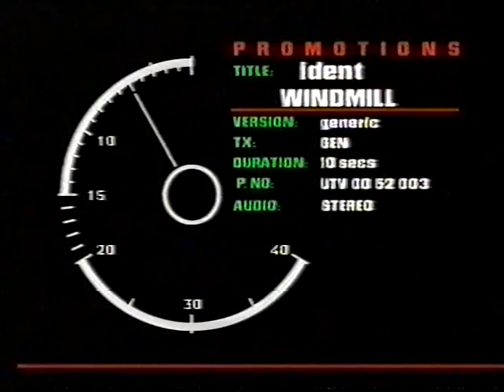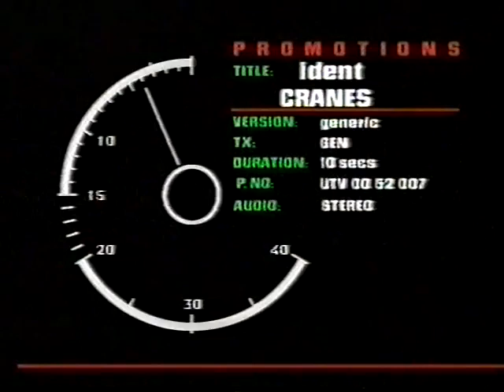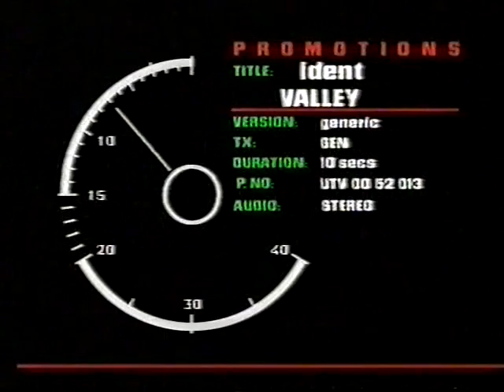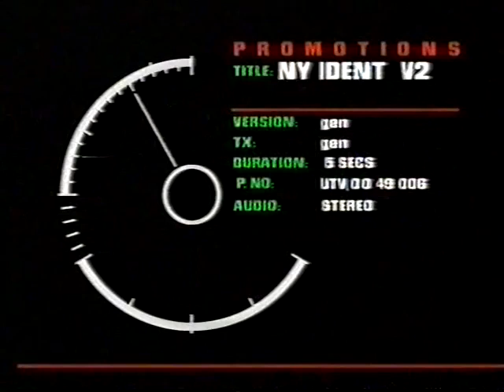UTV (Ulster Television) Clean Idents 2001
A selection of clean UTV idents from the 2001 rebrand